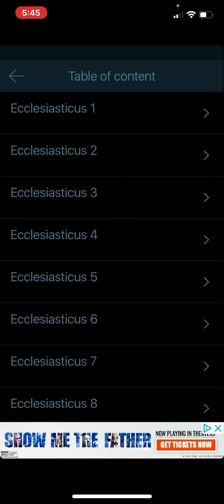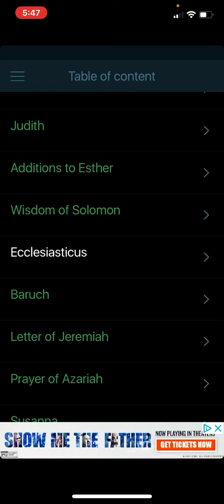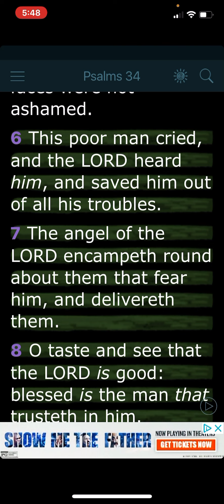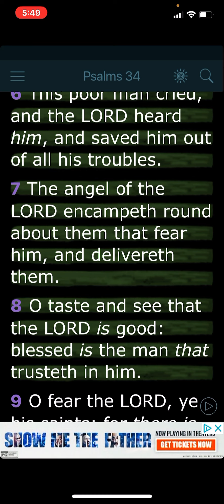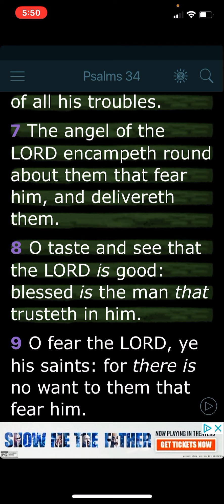In the Nick of time￼ (Testimony)￼